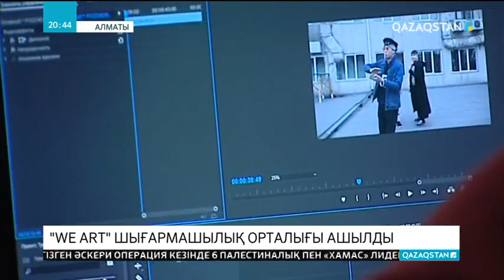Алматыда әлеуметтік жағдайы төмен балаларды тегін оқытатын орталық ашылды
Алматыда әлеуметтік жағдайы төмен балаларды тегін оқытатын «We Art» шығармашылық орталығы ашылды. Бұл - ата-анасының қамқорлығынсыз қалған немесе көпбалалы отбасында өскен жастардың білім алуына арналған алаң. Сондай-ақ, мұнда балалар үйі түлектерінің де белгілі бір мамандық иесі атануына мүмкіндік бар.